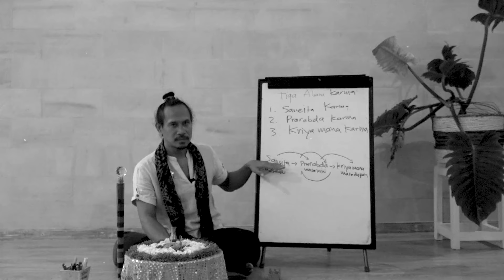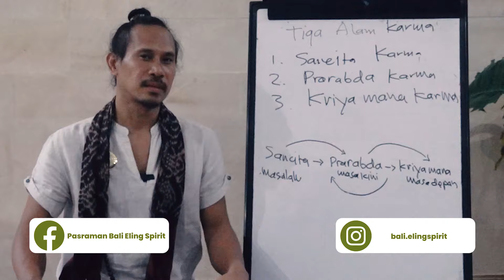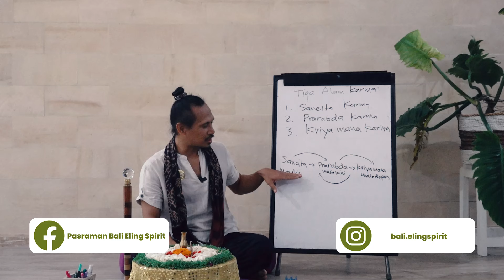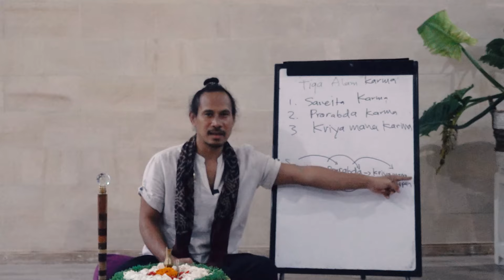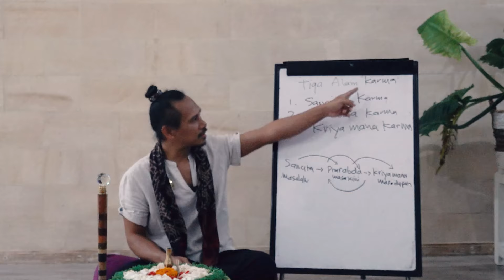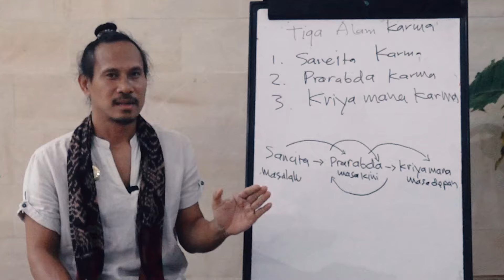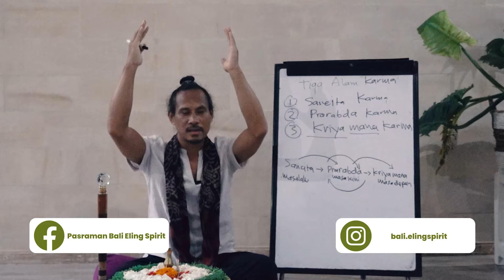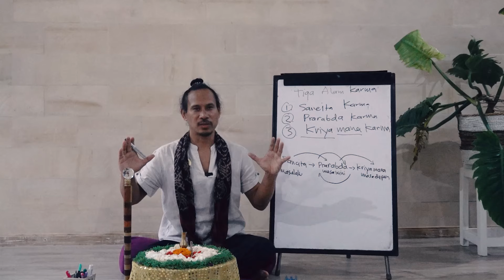MENGENAL 3 ALAM KARMA || Hubungan Dalam Kehidupan Sehari - Hari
Karma merupakan bagaimana tindakan kita, baik atau buruk yang dimana akan mempengaruhi kehidupan kita saat ini dan masa depan. Karma ini dapat di bedakan menjadi 3, yaitu : Sancita Karma Phala, Prarabda Karma Phala dan Kriyaman Karma Phala.

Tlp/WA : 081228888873